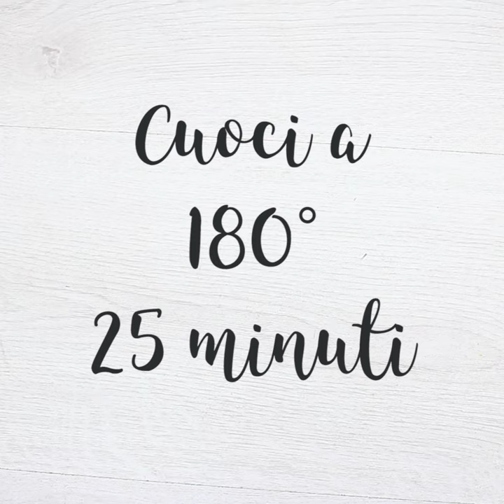2 IDEE PER BUONISSIMI DOLCI CON ARANCIA&CIOCCOLATO🌱Vegan 🍫MUFFIN AL CIOCCOLATO RIPIENI & BROWNIES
😀  LEGGIMI 😀 Clicca su ⬇"Mostra Altro"⬇

Ciao ragazzi ecco un video con 2 deliziose idee per dolci al cioccolato e arancia davvero buonissimi e completamente vegan!

MUFFIN RIPIENI ALLA NOCCIOLATA
Per 6 muffin grandi o 8 piccoli:

6 Cucchiaini di Nocciolata
250g Farina
120g Zucchero di canna
1 Cucchiaio di semi di lino
2 Cucchiaini di lievito per dolci
250ml Succo d'arancia
80g Olio di semi
1 Arancia (buccia)

Per prima cosa disponi sulla carta forno 6 cucchiaini di Nocciolata e metti in congelatore 30 minuti.
In una ciotola setaccia insieme tutti gli ingredienti secchi, aggiungi poi l'olio, la buccia e il succo d'arancia, impasta bene e versa un po' di composta all'interno di un pirottino, aggiungi la Nocciolata congelata e copri con altro impasto.
Inforna a 180° per 20 minuti.

BROWNIES CIOCCOLATO e ARANCIA
Per uno stampo rettangolare di 24x16cm:
Ingredienti:
150g Farina
15 Cacao amaro in polvere
40g Cioccolato fondente
30g Zucchero di canna
2 cucchiaini Lievito per dolci
30g Nocciole tritate
Buccia di 1 arancia non trattata
30g olio di semi
200ml Latte di soia
7 cucchiaini Nocciolata senza latte.

Procedimento:
In una ciotola versa tutti gli ingredienti secchi: farina, cacao, gocce di cioccolato,
zucchero, lievito, nocciole (o altra frutta secca), buccia dell’arancia; mescola bene
tutti gli ingredienti.
Aggiungi l’olio di semi e poco alla volta il latte, mescola bene senza fare grumi.
Completa l’impasto con un generoso cucchiaino di nocciolata e versa nella teglia
precedentemente infarinata.
Per dare alla torta un effetto stupendo metti 6 cucchiaini di nocciolata sulla
superficie e distribuiscila con uno stecchino.
Cuoci a 180° per 25 minuti
Teglia: 25 x 15 puoi usarne una un po’ più grande, ma non più piccola.